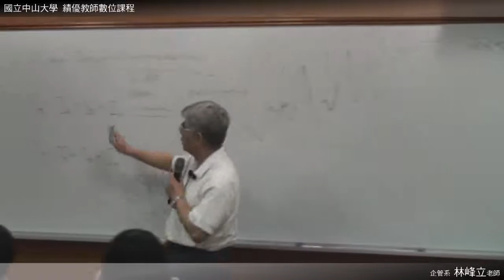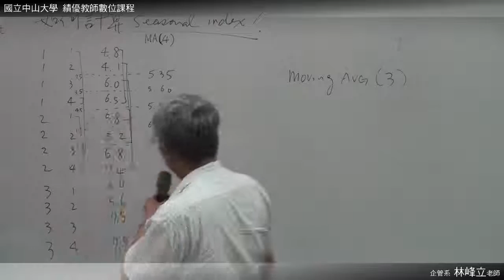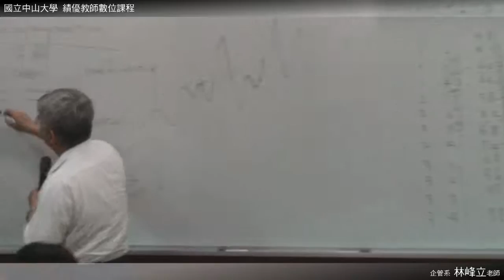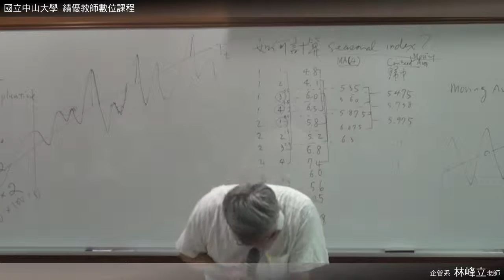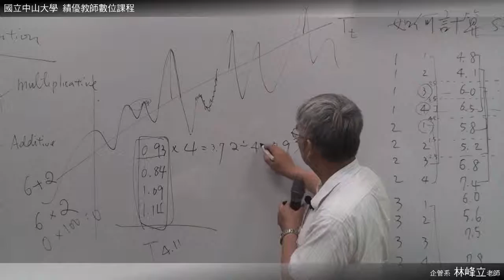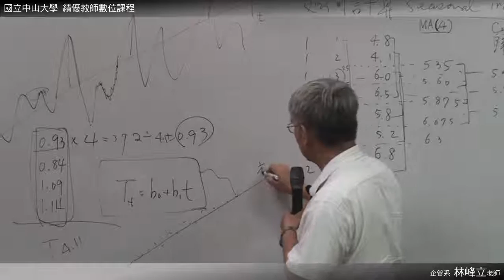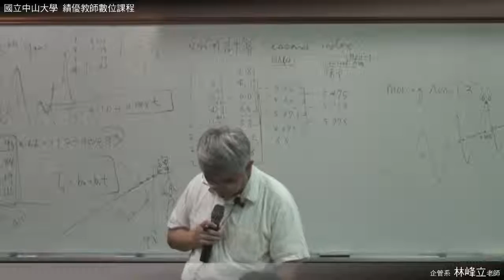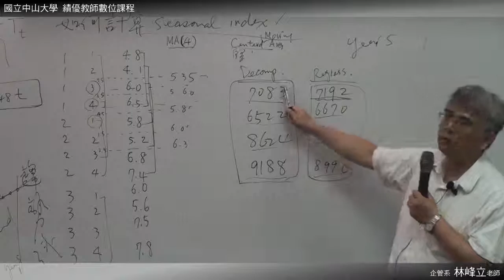《國立中山大學開放式課程》統計學(二)(林峰立老師) 33